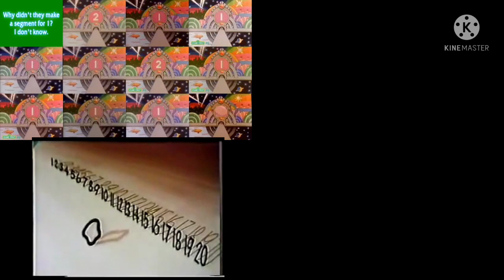(REUPLOAD) All of Sesame Street Number Segments at the Same Time